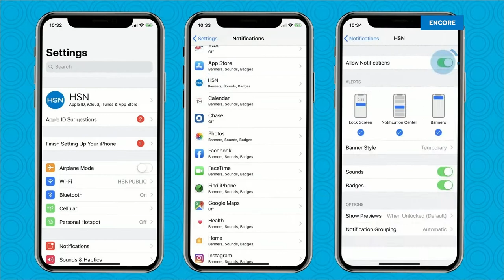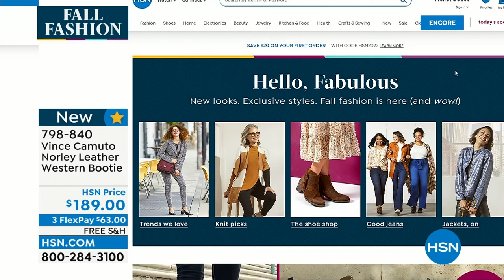HSN | Vince Camuto Footwear - All On Free Shipping 09.08.2022 - 06 AM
High quality, fashion forward, chic shoes that are always on trend by designer Vince Camuto.